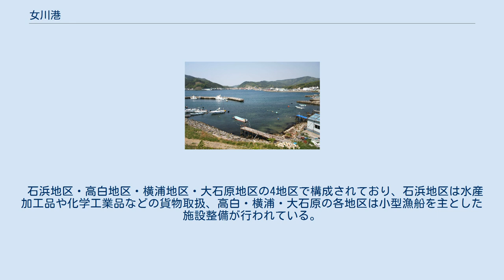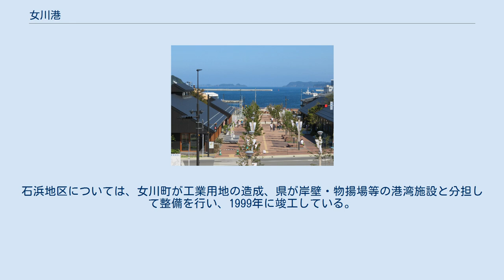女川港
女川港（震災前、2009年5月9日） 女川港（おながわこう）は、宮城県牡鹿郡女川町にある地方港湾。
港湾管理者は宮城県。
 牡鹿半島基部の女川湾の湾奥に位置する港湾で、古くから沿岸漁業の基地として栄えたほか、金華山・江島・出島などの周辺離島への交通拠点となってきた。
 明治初期、政府は初の近代港湾として野蒜築港の建設に着手したが、1884年の台風により突堤が破壊され建設は断念された。
その際、野蒜港に代わる港湾として女川港の築港が検討されたが、財政上の理由から中止となった。
 1925年、女川振興会が発足、昭和初期にかけて岸壁や魚市場の整備が進められ、漁業基地としての基盤が作られた。
その後、1939年に発足した女川港修築期成同盟会により商港建設が推進され1941年に着工、太平洋戦争後の1954年には地方港湾に指定され、1967年までに防波堤、岸壁等の主要な港湾施設が建設された。
 2015年度の発着数は5,539隻（260,621総トン）、利用客数は21,999人（乗込人員11,164人、上陸人員10,835人）である。
 石浜地区・高白地区・横浦地区・大石原地区の4地区で構成されており、石浜地区は水産加工品や化学工業品などの貨物取扱、高白・横浦・大石原の各地区は小型漁船を主とした施設整備が行われている。
石浜地区については、女川町が工業用地の造成、県が岸壁・物揚場等の港湾施設と分担して整備を行い、1999年に竣工している。